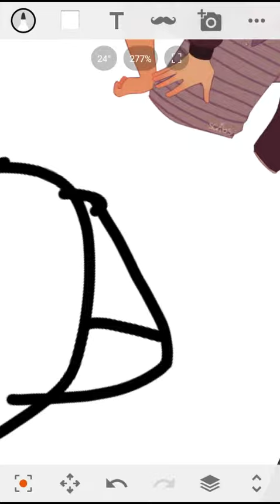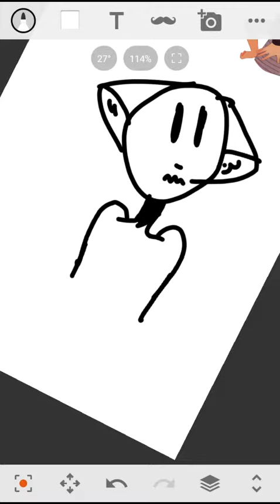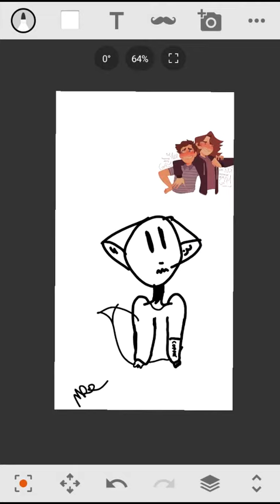Drawing Evan (deh) as a furry //desc//